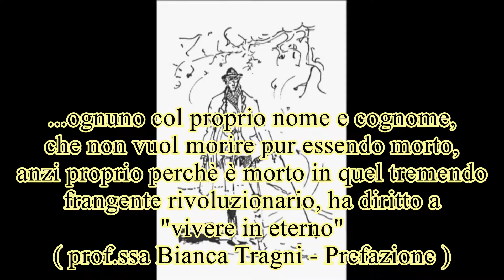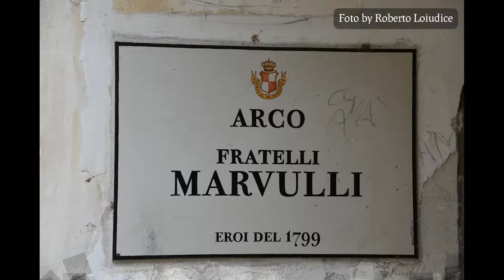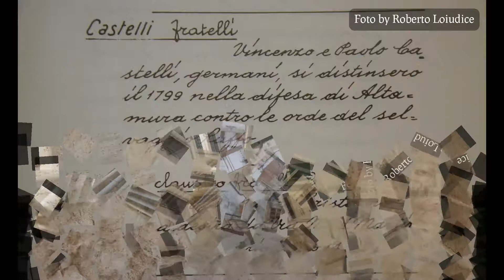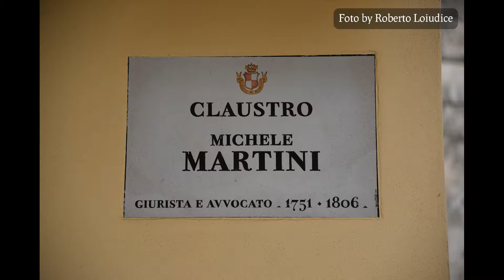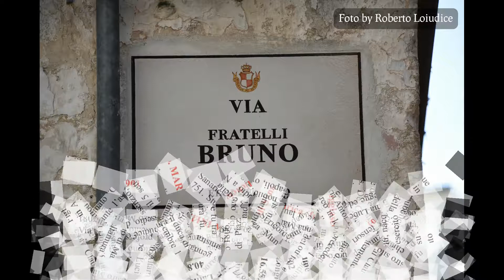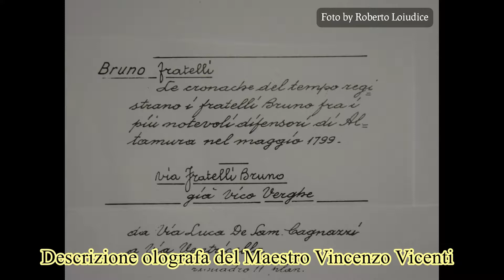Maestro Vincenzo Vicenti Tributo alla memoria n 5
I MEDAGLIONI ALTAMURANI DEL 1799
Cit. 107 Arco Marvulli (fratelli)
Coordinate Satellitari
Latitudine / Longitudine
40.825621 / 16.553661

106. Claustro Martini Michele di Sanarica (fuggiasco)
Coordinate Satellitari
Latitudine / Longitudine
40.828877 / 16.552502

25. Claustro Castelli (fratelli)
Coordinate Satellitari
Latitudine / Longitudine
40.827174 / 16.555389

15. Via Bruno (fratelli)
Coordinate Satellitari
Latitudine / Longitudine
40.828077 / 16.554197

Il brano musicale introduttivo “Zompa chi può” è di Daniele Sepe.
Colonna sonora: “Canto dei Sanfedisti” (tradizionale), è eseguito da ANTIDOTUM TARANTULAE.
Stacco musicale di coda: “Canto dei Sanfedisti” (tradizionale), è eseguito da ANTIDOTUM TARANTULAE.
Tutti i brani sono tratti dal CD “Giacobini & Sanfedisti”: musiche ispirate agli eventi storici del 1799 ad Altamura. – Edizioni Piazza – 2001.

Un ringraziamento particolare ad Arcangela Vicenti, per aver sposato la nostra idea autorizzandoci a riprodurre “I Medaglioni Altamurani del 1799”.

Dalla “Campania Felix, paese del sole” (Roberto) e da Altamura “La Leonessa delle Puglie” (Piero), buona visione a tutti